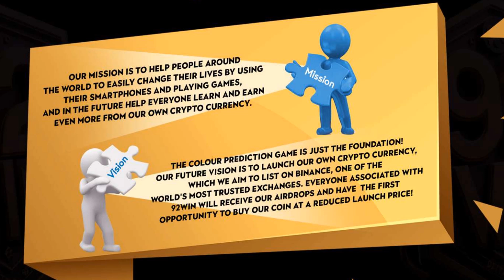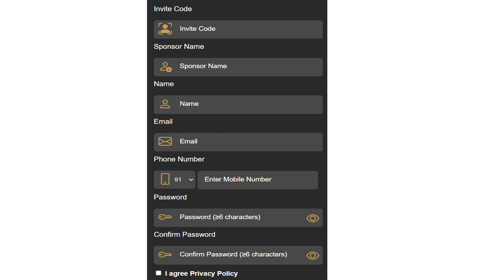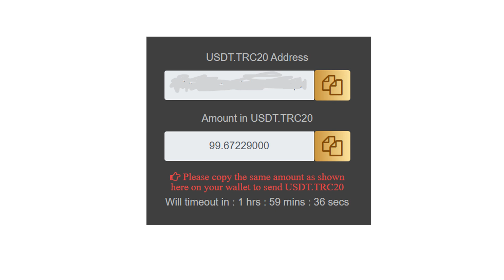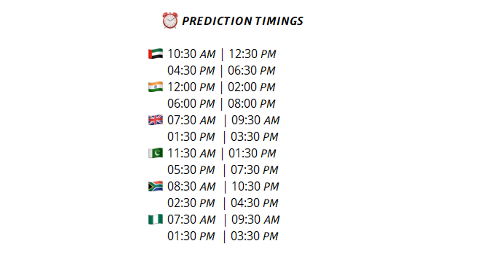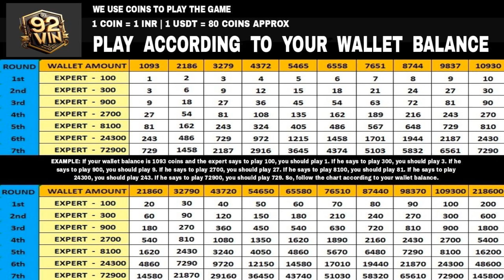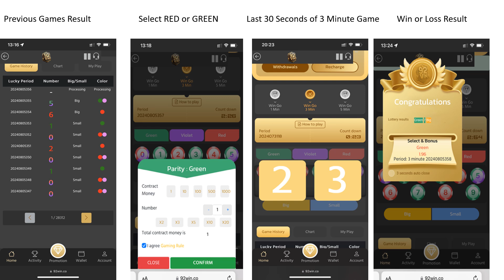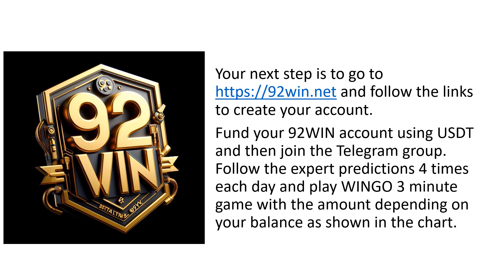92WIN Presentation on Joining and Sharing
92WIN Presentation on Joining and Sharing then go to create your free 92WIN account. When you have registered make a deposit using USDT so you can play the games. Next join the Telegram group and get the expert predictions for WINGO 3 minute game which are posted 4 times each day. When you follow the predictions of WINGO and play the exact amount per the chart to match your balance 92WIN will ensure you win. With these predictions you can easily double your coins. Create your 92WIN account today